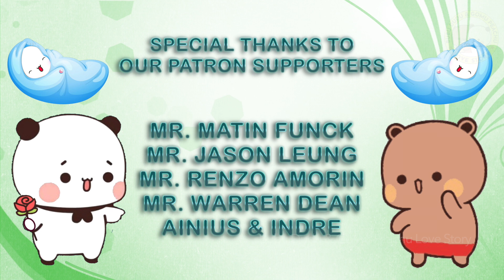Lara & Clara fight - Last Part | bubu dudu | peach goma | Gomu Peachu love story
Peachu thought her story would help lara not mistreat Clara, but she is still treating her bad, watch what happens in this last part. 😱

▶️ About this channel and what we create
We create unique life stories of cute couple peach goma AKA bubu and dudu or Peachu Gomu, this Gomu Peachu Love Story is the channel  for  their love story.
The love of people toward this lovely couple gave them many names, some of them are panda bear, sugar brownie and milk mocha bear as well.

ham gomu aur peachu ya bubu aur dudu ki kahaniya banate hain, dekhiye aur maje kijiye. dudu aur bubu ki kahani, goma peach, bear aur panda

▶️ We appreciate
Subscription is free, and you get notification whenever i post a video. you don’t have anything to lose, just to gain.

▶️ Credit for images and music

kids-playground-with-carousel-slide by upklyak on Freepik
tv-news-studio-television-broadcast-room-interior-with-round-table-earth-globe-screen-video-channel-studio-with-newscaster-desk-lighting-equipment-cartoon-vector-illustration by upklyak on Freepik

Artist of original drawing: Huang Xiao
Copyright of everything in this video: Gomu Peachu Love Story